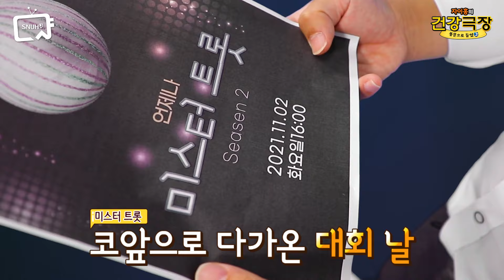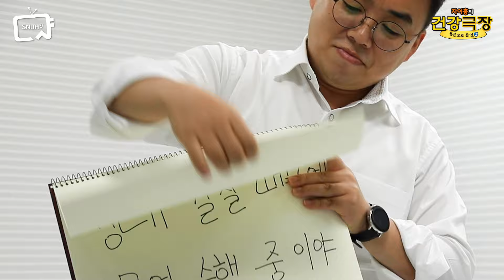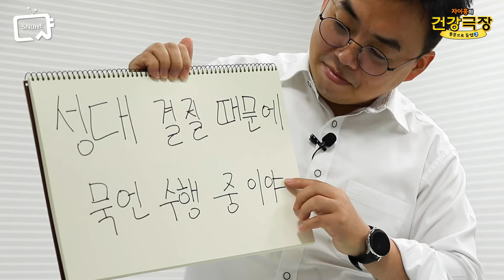성대결절 치료법 3가지, 팩트체크🔍| 자이홍의 건강극장 ep.63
성대가 지속적으로 자극을 받아
성대에 굳은살이 생기는 성.대.결.절!

성대결절은 식도염이나 감기, 인후염처럼
염증으로 인해 발생하는 질환이 아니기 때문에
약을 먹는다고 해서 개선이 되지 않습니다.

꿀, 도라지, 배! 성대결절 치료에 도움 된다?
빨리 말하기! 목에 무리가 덜 간다?
말을 하지 않는 묵언수행! 성대결절 치료에 도움 된다?

성대결절 치료에 효과 있다는
인터넷 속 다양한 방법들!
정말 맞는 말인지, 아니면 터무니 없는 이야기인지
서울대학교병원 이비인후과 권성근 교수가 해답을 알려드립니다.